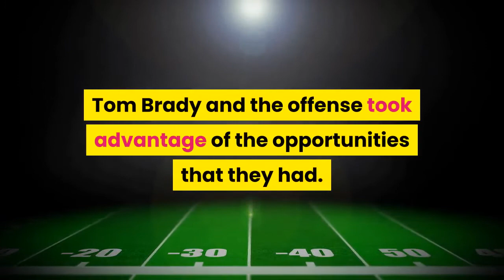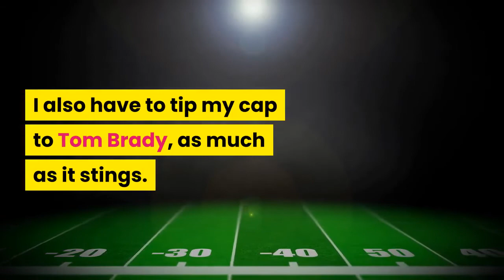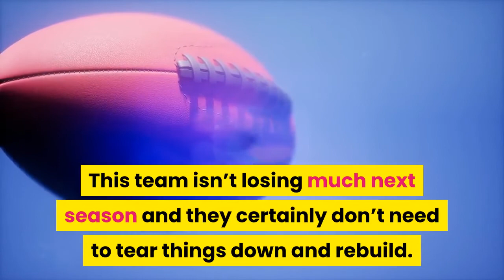KC Chiefs future is bright despite Super Bowl smackdown by Buccaneers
TAMPA, FLORIDA - FEBRUARY 07: Patrick Mahomes #15 looks on at Head coach Andy Reid of the Kansas City Chiefs during the third quarter of the game against the Tampa Bay Buccaneers in Super Bowl LV at Raymond James Stadium on February 07, 2021 in Tampa, Florida. (Photo by Patrick Smith/Getty Images)Super Bowl LV could not have gone much worse for the Kansas City Chiefs. The score wasn’t close as the Tampa Bay Buccaneers came away with a dominant 31-9 win. The Tampa Bay defense completely shut down the K. C. offense. Tom Brady and the offense took advantage of the opportunities that they had. The Chiefs special teams was abysmal and the officiating was, well, let’s just call it frustrating. Simply put, there was no bright side for the Chiefs in this game. It was all bad. It was the first time in Patrick Mahomes’ career that he and the Chiefs were never in the game. While Mahomes gave a heroic effort, at the end of the day, the decimated offensive line had him running for his life and his skill players couldn’t bail him out. Hats off to Todd Bowles and the Bucs defense, as they did what no other defense has done in three seasons. I don’t want to hear about the injuries or the officiating either. Yes, there are some valid points to be made, but the Bucs defense was just about perfect in this game in terms of planning and execution. Making excuses is a disservice to Bowles and his unit, and they deserve all the praise after this game as far as I’m concerned. I also have to tip my cap to Tom Brady, as much as it stings. I thought he was washed after last season, but he was sharp in this game and you simply can’t argue with seven Super Bowl rings. He’s the GOAT and deserves that title 100%. I thought maybe if Mahomes dominated Brady head-to-head in this game and grabbed his second Super Bowl win at such a young age, we could start to talk about him challenging Brady, but that’s a hard sell right now. So should Chiefs fans mope into the offseason and wallow in self pity at just how awful this all is? No, not by a long shot. This chapter ended badly, but it’s not the end of the story for the Chiefs. Look, the game itself was awful, no argument there, but the big picture for the Chiefs and Chiefs Kingdom is still very, very good. Andy Reid and Patrick Mahomes have been together (with Patrick as the starter) for three seasons. The Chiefs were one penalty away from making the Super Bowl in their first season, won the Super Bowl in their second, and made it back to the Super Bowl but lost in their third. That’s an amazing track record, and there’s every reason to believe the Chiefs will be favorites to win it all next season. While the Chiefs were dominated in this game, who knows how things would have been if they had just one or two of the offensive linemen they lost for this game? This team isn’t losing much next season and they certainly don’t need to tear things down and rebuild.